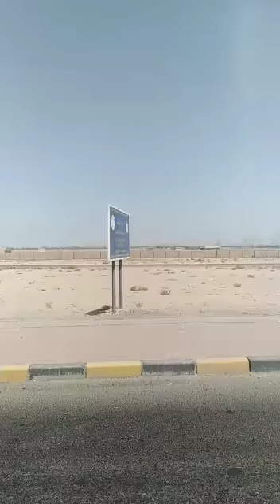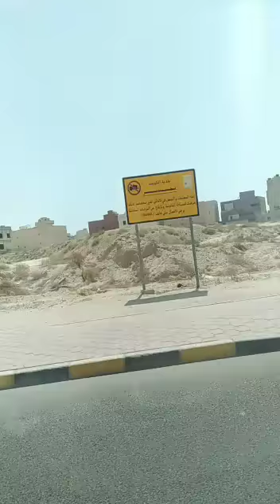buhay ng mga ofw...masarap na mahirap...